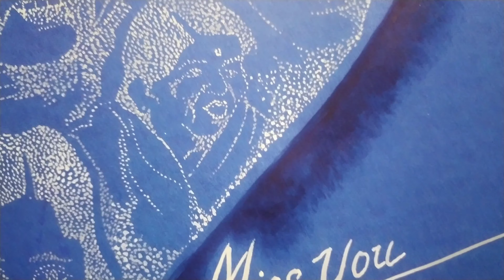pointed portrait of lata mangeshkar